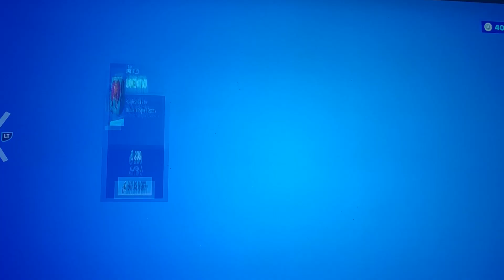Item shop (feb.5.2022)